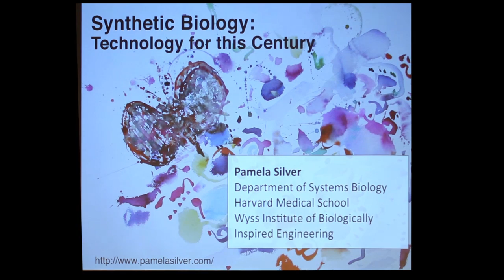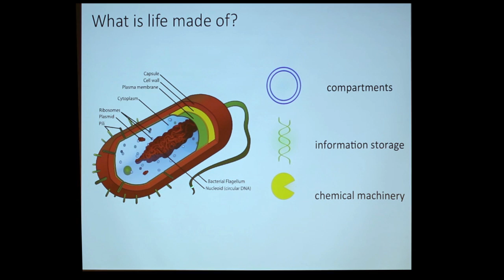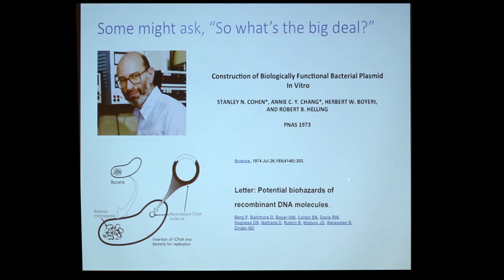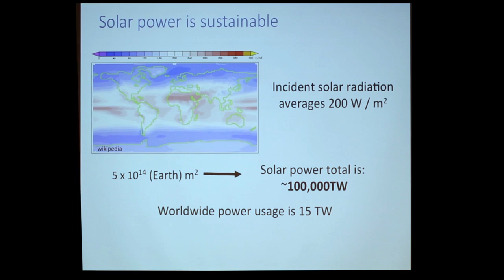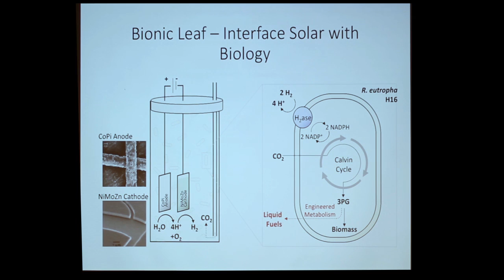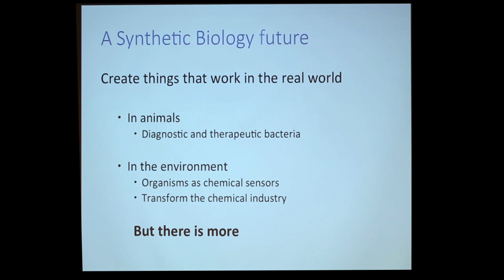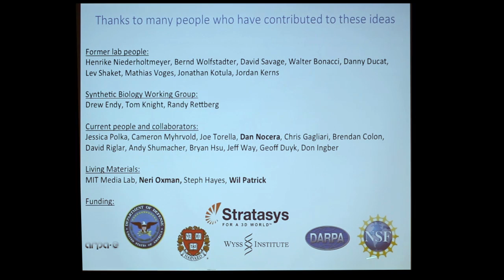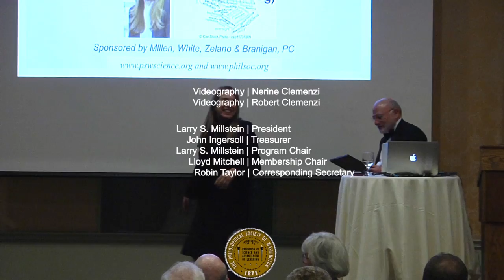PSW 2348 Synthetic Biology | Pam Silver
Pamela Silver
Professor, Systems Biology, Harvard Medical School

During the 20th century scientists elucidated much of the fundamental basis for life,  culminating, in a sense, with sequencing the human genome.   We now have detailed knowledge of the inner workings of cells, tissues and organisms.